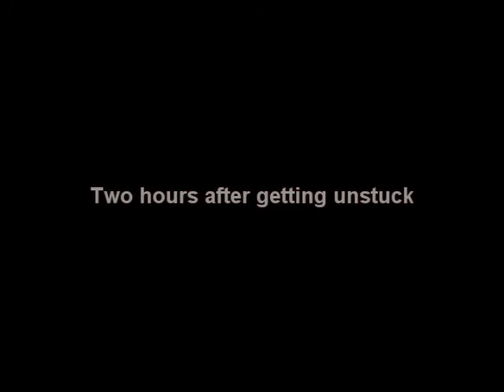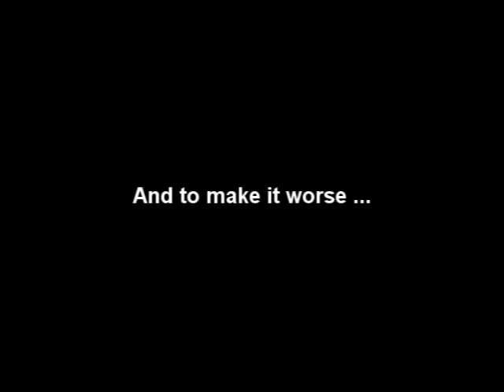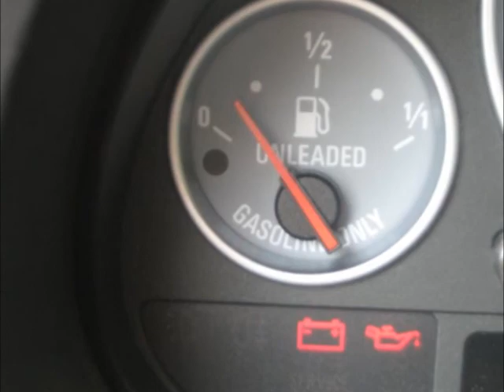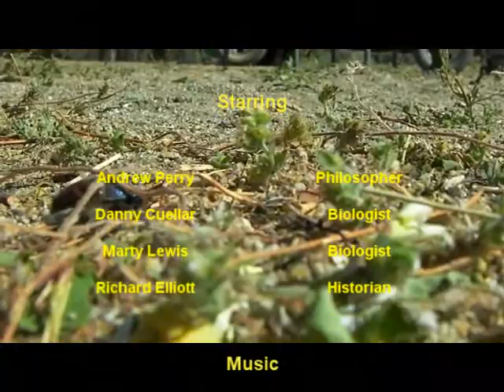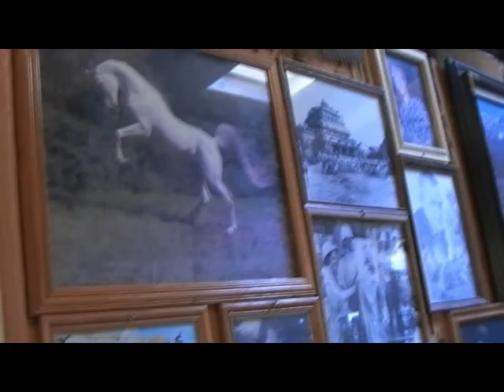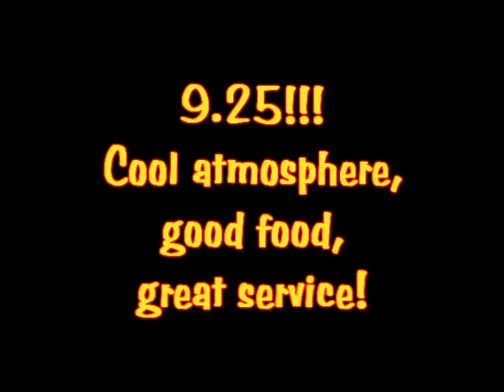The REAL Desert Dogs: The Will of the Inyos (2 of 2)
On Friday the 13th of May 2011, The Desert Dogs hiked to Beveridge City, a ghost town located deep in the Inyo Mountains.  They approach from the west side, in Saline Valley.

In the previous episode, they took a wrong turn, ran over a gopher snake, and got their vehicle stuck.  After resolving their situation, a few hours later, they finally find their way, but not without using up plenty of gasoline.   But they've already passed the point of no return, and have resolved to continue their journey.

This film is dedicated to all people who enjoy a good adventure.